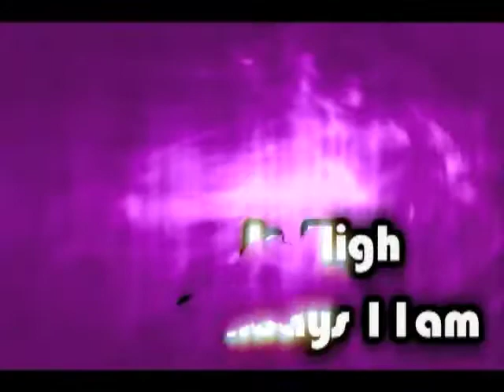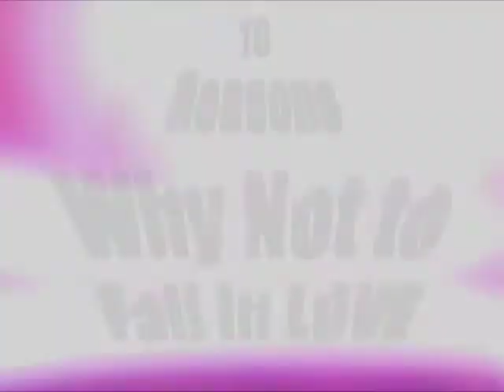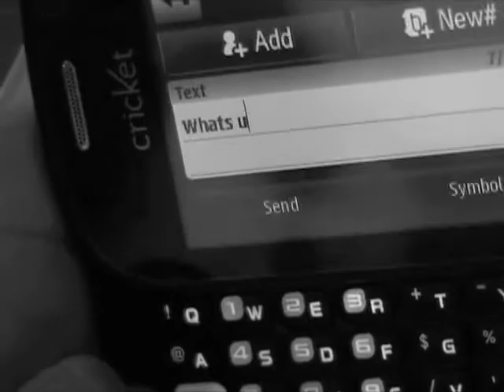AA 2.16.11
Weekly announcements in Agua Student ministries. Done by our student's and Agua Leaders.
Upcoming events: the 2Day. March 14-15. $20 if you register on time.
10 reasons why not to fall in love
3 year's of video announcements
and the weekly Ask agua segment